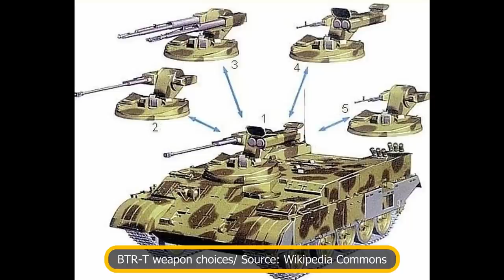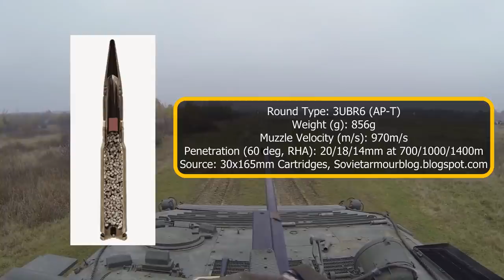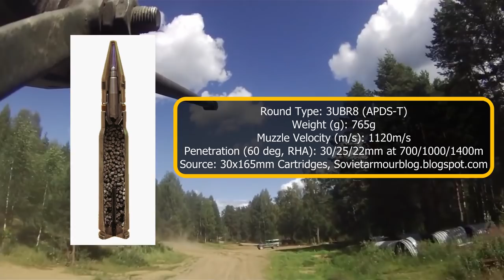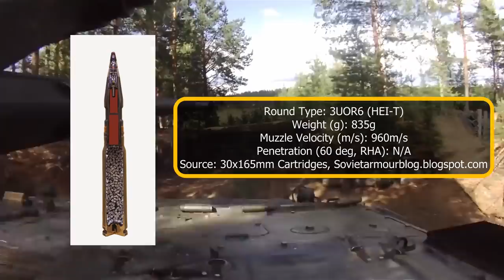Russia's Heaviest APC | BTR-T Modern Russian T-55 Based APC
There were lots of lessons to be learned from the first Russian experience in Grozny (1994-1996). Among these were the importance of training ground troops in the use and maintenance of existing and new equipment, the importance of gathering intelligence that can provide correct estimations of the enemy’s capabilities, the importance of assault planning and coordination as well as plan flexibility, and the poor performance of Cold War era Armored Personnel Carriers (APCs) against modern anti-tank weapons. Often in this conflict, Russian APCs, such as the BTR-70, and even Infantry Fighting Vehicles (IFVs), such as the BMP-2, found their protection hopelessly outmatched by weapons such as RPG-7s and Anti-Tank Guided Missiles (ATGMs) used by their Chechen adversaries.

The latter lesson did not go unnoticed by the Russian high command either. As a result, the need for increased protection for APCs became more urgent. In response, the Design Bureau of Transport Engineering under the direction of the chief designer of the project, D. Ageev, developed and produced (in conjunction with the State Production Association “Transport Engineering Plant”) a prototype of a heavy armored personnel carrier (BTR-T) based on the T-55 tank chassis, of which there was an abundance in reserves.

О современных разработках высокозащищенных машин пехоты (RU)
BTR-T from the tank (RU)
Тяжелый бронетранспортер БТР-Т (RU)
В Бангладеш переделали 30 Т-54А в омские БТР-Т (RU)
30-мм автоматическая пушка 2А42 (RU)
ДЗ Контакт-5 (RU)
АГС-17 «Пламя» - автоматический станковый гранатомёт (RU)
T-54
ПТРК «КОНКУРС» (RU)
30x165mm Cartridges
2А38 (RU)
30mm 2A38 (RU)
Military Parade magazine – 1998 p 38-40 (RU)
Armor magazine – 2001 p 13-14
Infantry magazine – 2000 p 16-18
T-54 and T-55 Main Battle Tanks 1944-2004 Steven J. Zaloga
Russia’s Chechen Wars 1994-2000 Olga Oliker

Image sources:
David Bocquelet
Wikimedia commons
Vitaly Kuzmin

An article by Leon 'Sheer' Hammadi
Video mounted by Jim Zawacki
Audio edited by Kraiger
Voicing by Stan Lucian